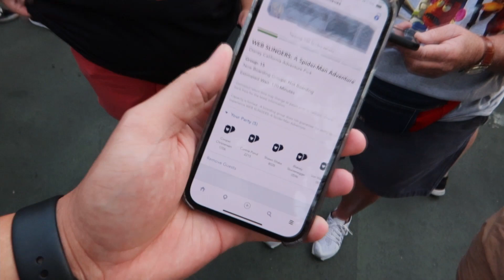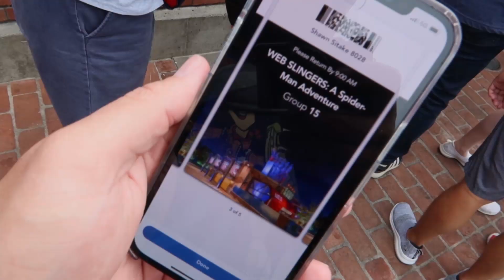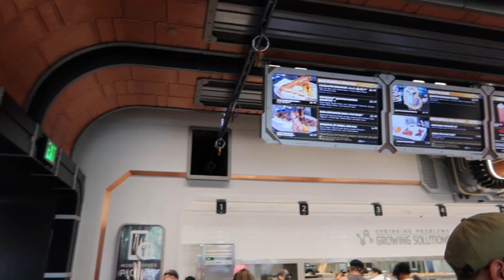Back at Disneyland After Covid Closure | Day 2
We’re back with Day 2 in Disneyland after Covid closures! Tried some bomb food, some disappointing food, the new Spiderman Attraction, and more. Watch and see what we get into!